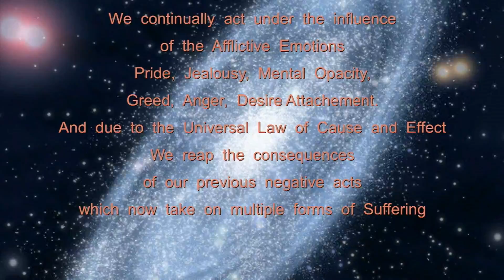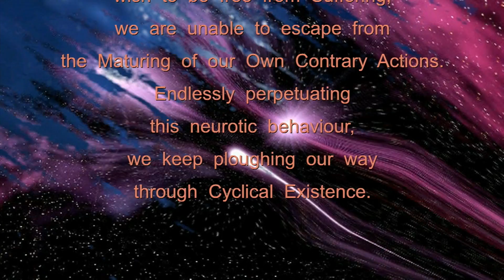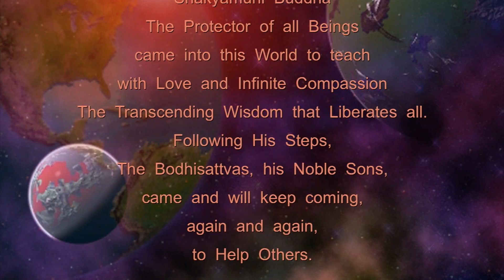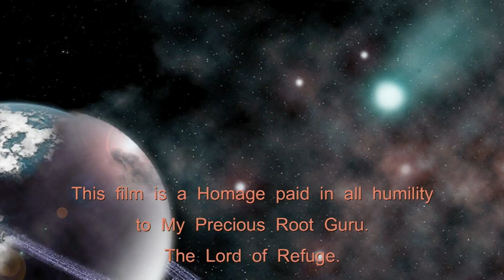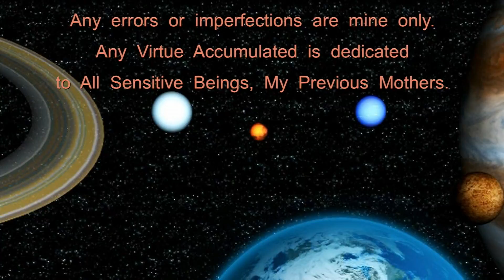LAMA TCHENNO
Appel au LAMA